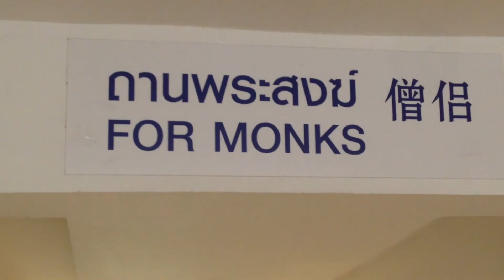Scooter and JUNGLE!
Traveling in Asia with Roxanne I want to show you around. Filmed and edited with Imovie on Iphone.